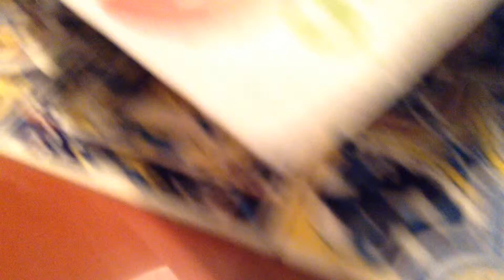GameStop Demos (2/15/15 - Day 332)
I go to GameStop with Nathan mainly just to play the demos.